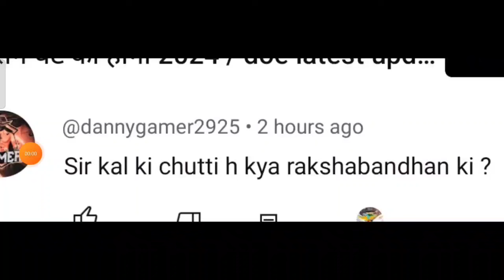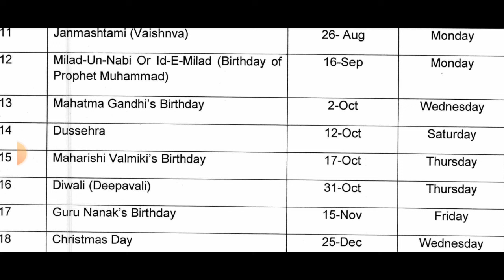19 August 2024 ko school jana hai ya nahin/ रक्षाबंधन kab hai 2024 mai/ 19/08/2024 /doe school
19 August 2024 ko school jana hai ya nahin/ रक्षाबंधन kab hai 2024 mai/ 19/08/2024 /doe school

19 August 2024 ko school jana hai ya nahin
कल स्कूल जाना या नहीं जाना 19 August 2024 / delhi school
heavy rain tomorrow school will open or not